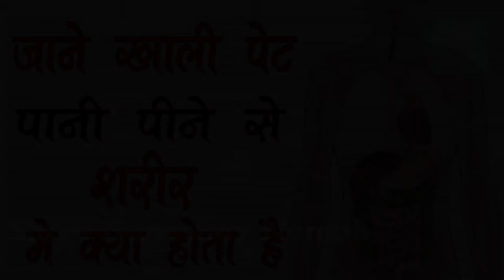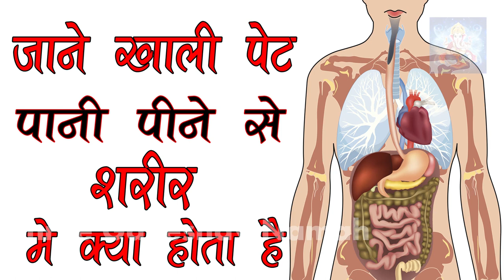सुबह खाली पेट पानी पीने के 10 फायदे जानकर अपने डॉक्टर को भूल जाएँगे|Water Benefits for Health